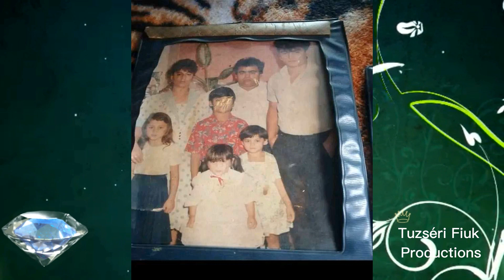Tuzséri Fiuk 2023 X Amirának 3., és Katinak 64.Szülinapjukra Kemecsére